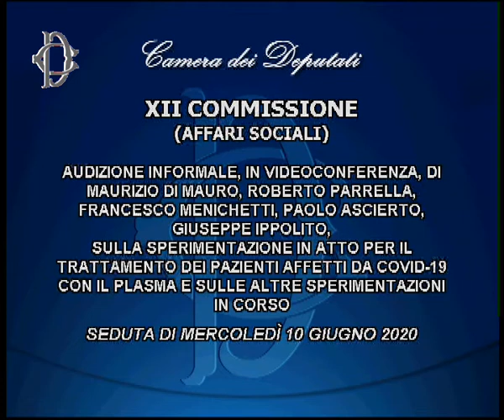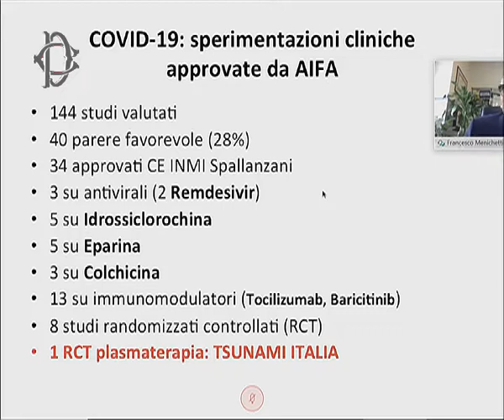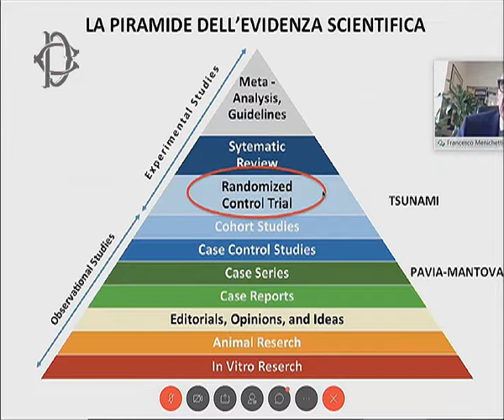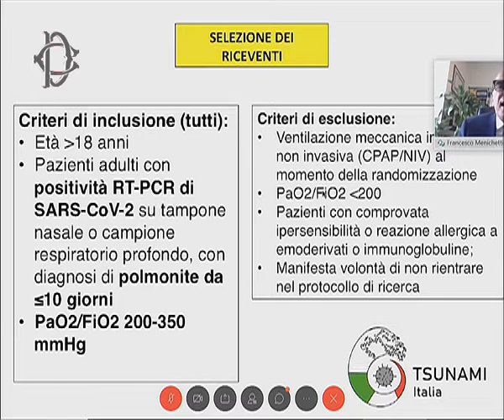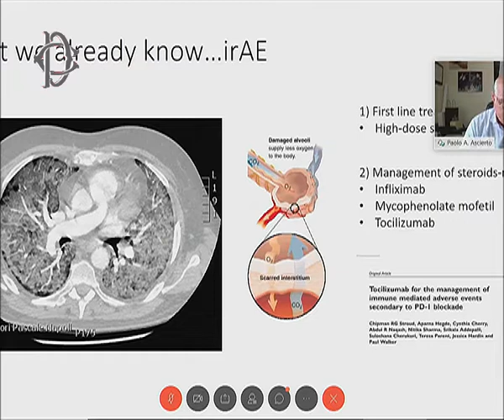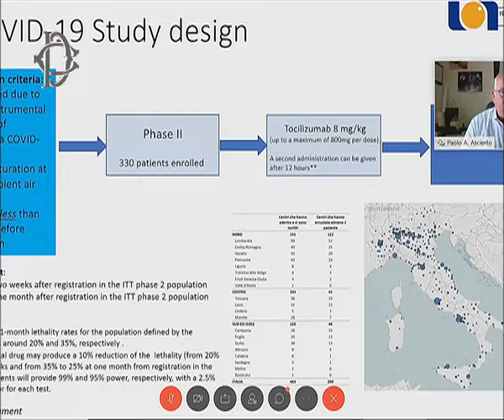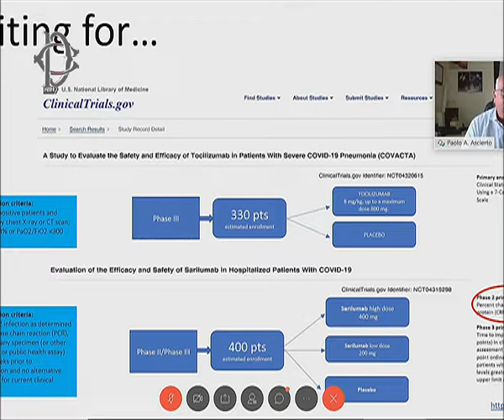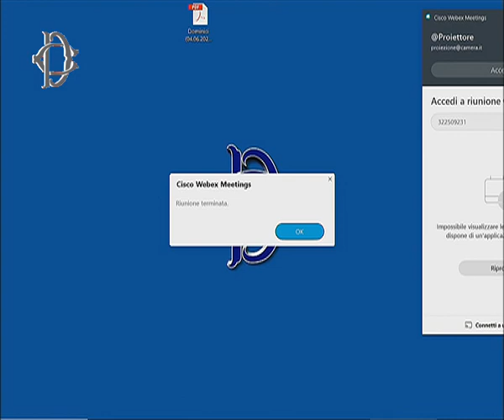Roma - Audizioni su sperimentazione con plasma per pazienti Covid-19 (10.06.20)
- Roma - Audizioni su sperimentazione con plasma per pazienti Covid-19.
Alle ore 14.30, la Commissione Affari sociali ha svolto, in videoconferenza, le seguenti audizioni sulla sperimentazione in atto per il trattamento dei pazienti affetti da Covid-19 con il plasma e sulle altre sperimentazioni in corso:
- Maurizio Di Mauro, direttore generale dell’Azienda ospedaliera dei Colli di Napoli, e Roberto Parrella, direttore dell’Uoc Malattie infettive ad indirizzo respiratorio presso l’Ospedale Cotugno di Napoli;
- Francesco Menichetti, direttore dell’Uoc Malattie infettive presso l’Azienda ospedaliero-universitaria pisana;
- Paolo Ascierto, direttore dell’Unità Melanoma, Immunoterapia oncologica e Terapie innovative dell’Istituto nazionale tumori Irccs Fondazione Pascale di Napoli;
- Giuseppe Ippolito, direttore scientifico dell’Istituto nazionale Malattie infettive “Lazzaro Spallanzani” di Roma. (10.06.20)